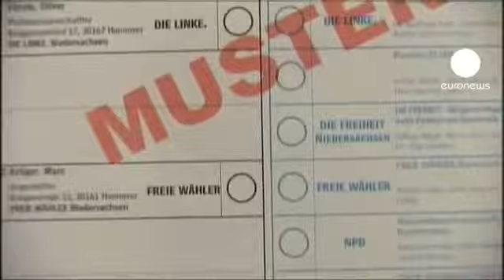Scrutin local test pour Angela Merkel en Basse-Saxe.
C'est une bataille électorale serrée qui se joue ce dimanche en Basse-Saxe. Ce scrutin régional est un véritable test pour Angela Merkel, à huit mois des législatives où elle briguera un troisième mandat.

Depuis huit heures ce matin, les électeurs de cet état du Nord de l'Allemagne se rendent aux urnes. Les derniers sondages laissent présager des résultats très serrés entre la liste des conservateurs emmenée par David MacAllister, du parti d'Angela Merkel, et le bloc social-démocrate et écologiste, dont le candidat au poste de ministre-président de Basse-Saxe est le maire de Hannovre, Stefan Weil. Localement apprécié, il pourrait subir l'impopularité croissante du leader national de son parti, le SPD, à cause de gaffes à répétition.

Le scrutin d'aujourd'hui concerne en tout cas un état-clé pour Angela Merkel et son parti, qui a perdu la direction de quatre états depuis 2009.

Si les conservateurs de la CDU l'emporte, la chancelière gagnerait un considérable avantage psychologique en vue des législatives.

Des doutes commencent à entourer la candidature de son adversaire Peer Steinbrueck, à cause de ses nombreuses maladresses.